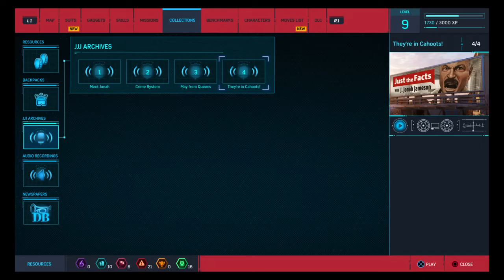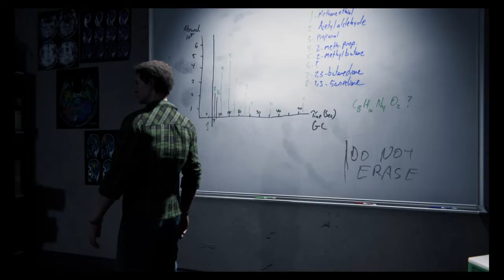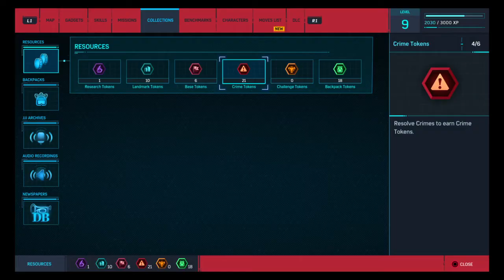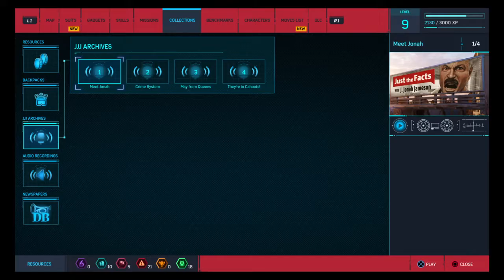Spider-Man Episode 4: A Shocking Double Date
We fight the Shocker. Twice.